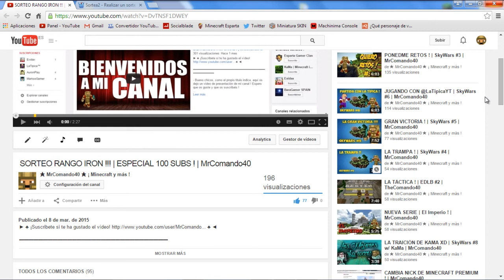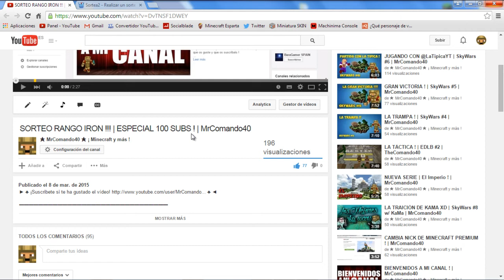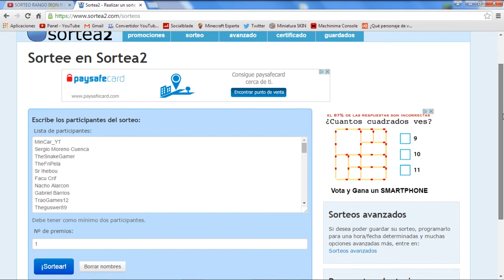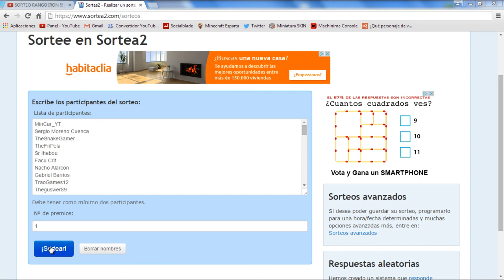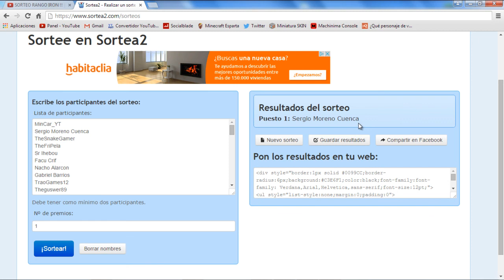GANADOR DEL RANGO ! | ESPECIAL 100 ! | MrComando40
Voy a hacer un sorteo de un rango IRON en el servidor de CubeCraftGames !

Cada like y comentario de ayuda te da más esperanzas y ganas para superarte en esta comunidad.